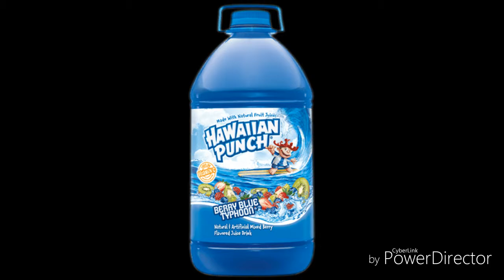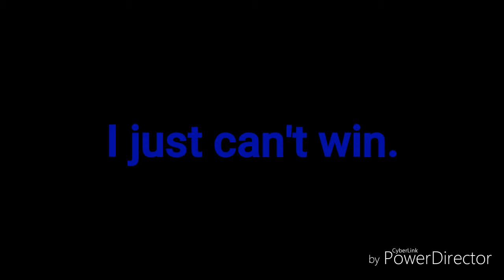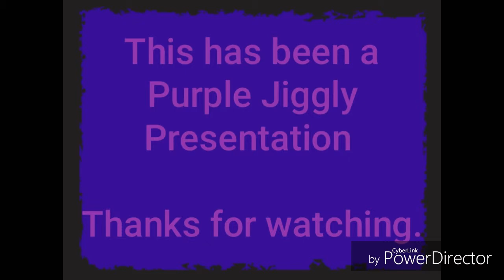Mt. Dew +AMP Game Fuel Charged Berry Blast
Jiggly tries new Mt. DEW Game Fuel. He gives a bare bones honest review.